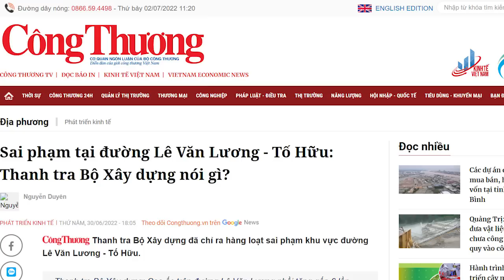Nguyễn Thanh Nghị xuất kích, quyết “lấy số má” với cánh phía Bắc?